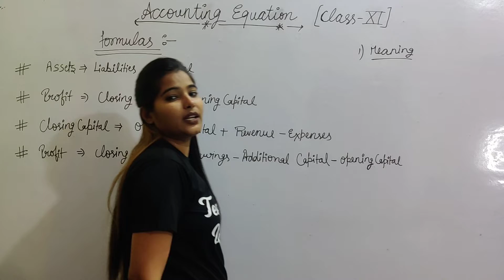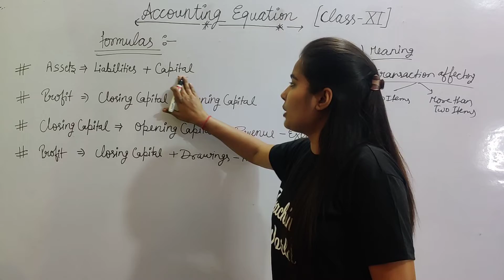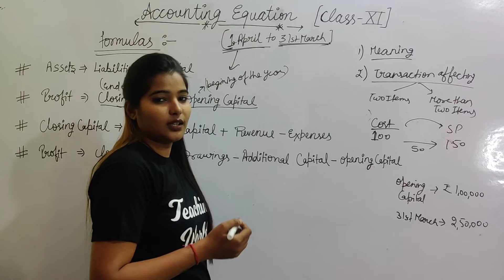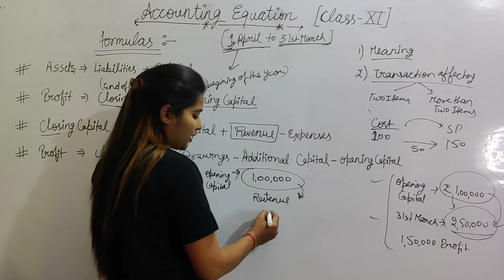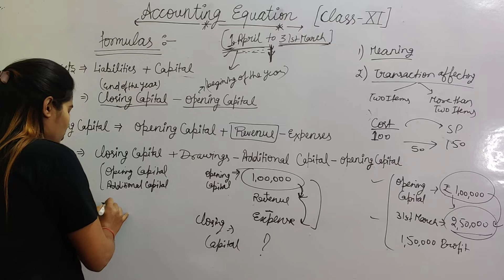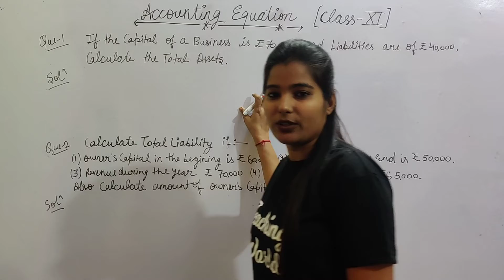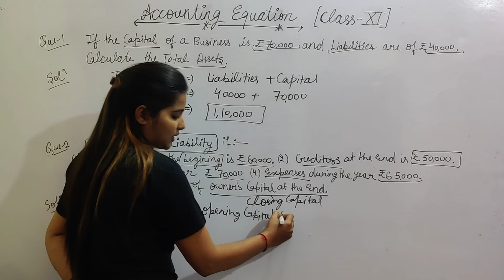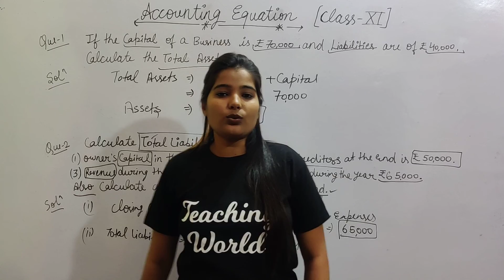Class 11th Accounting Equation (part-3) Chapter 5 TS Grewal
end of the Chapter#By PURNIMA MA'AM#Teaching world classes#